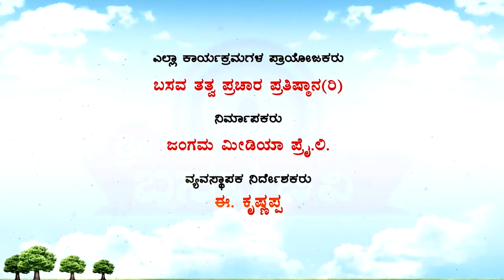Sri Basava Tv- Akkana Balaga- Ep 155